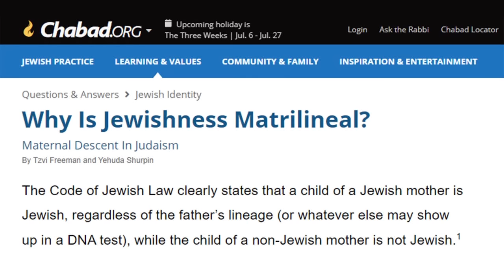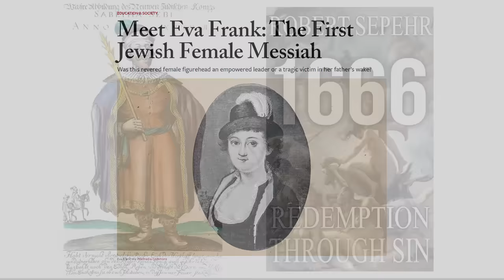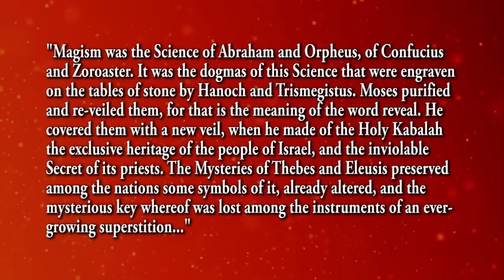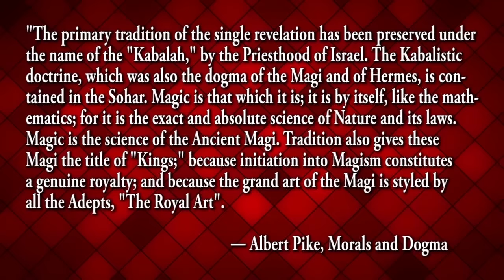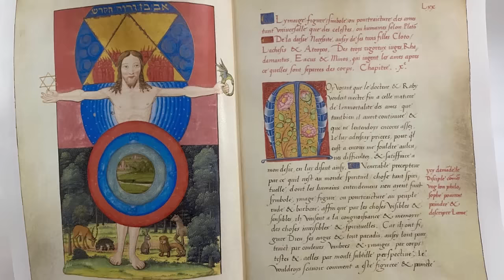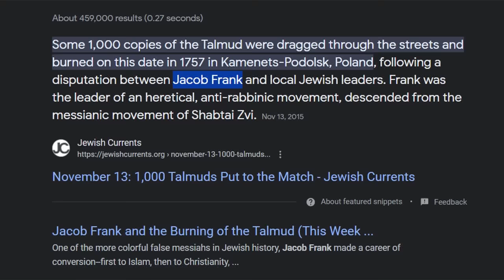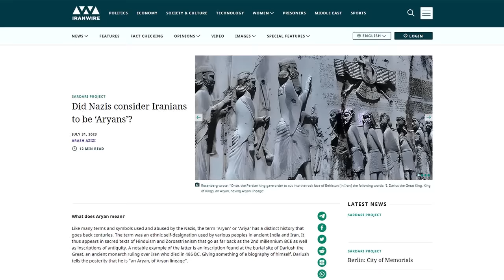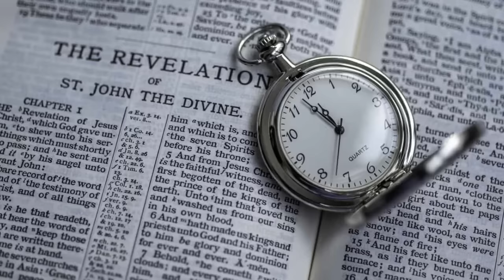Prophecy of God's Chosen - ROBERT SEPEHR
The Biblical Magi were the ancient Chaldean and Zoroastrian (Mithraic) priest caste of Mesopotamia whose esoteric Mystery teachings were disseminated after the fall of Babylon in the 6th century BC by captive Isrealites that were freed by Cyrus the Great.